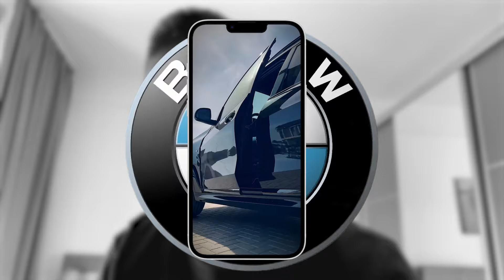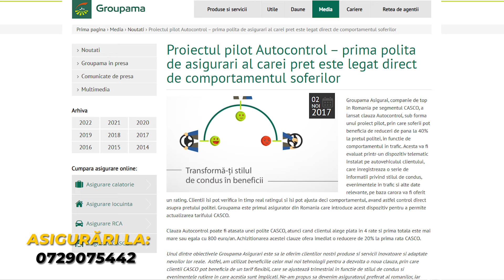UE crede că noi mergem cu AVIONUL: Vor să ne bage BLACKBOX în mașini curând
Ad carVertical Intră aici sau folosește codul "99vehicles" la checkout si primesti o reducere de 20% pe carVertical.

00:00 - Intro
00:12 - Ce Este Un Blackbox
02:30 - De Ce Blackbox Pe Mașini
04:58 - Dispozitiv CASCO
06:59 - Outro